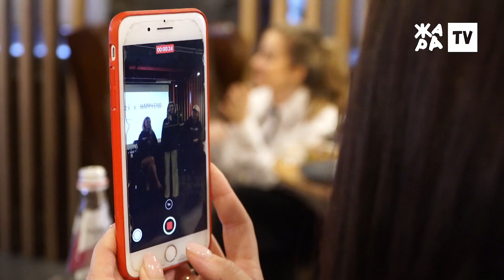Гала-ужин ЖАРА, Aqua fest, бранч сериала "Happy end" /// ТОЧКА NEWS